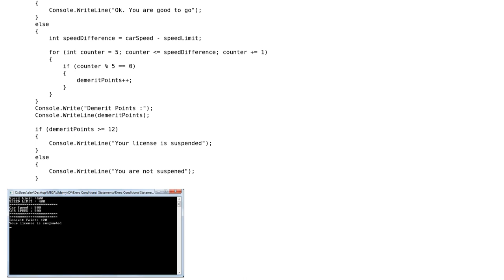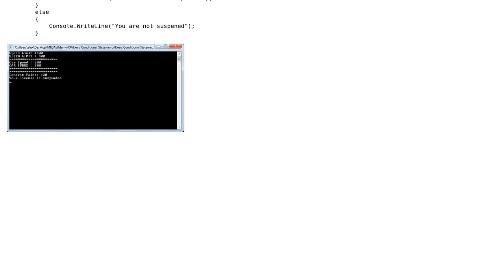Code Review: Program for a speed camera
With thanks & praise to God, and with thanks to the many people who have made this project possible! | Content (except music & images) licensed under CC BY-SA | Music | Images & others | With thanks to user Pieter Witvoet user Anthony K. and the Stack Exchange Network Trademarks are property of their respective owners. You are responsible for your own actions.